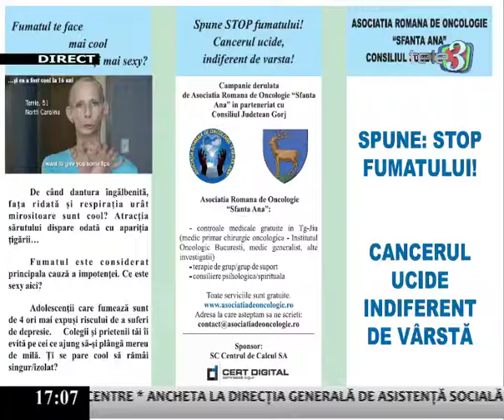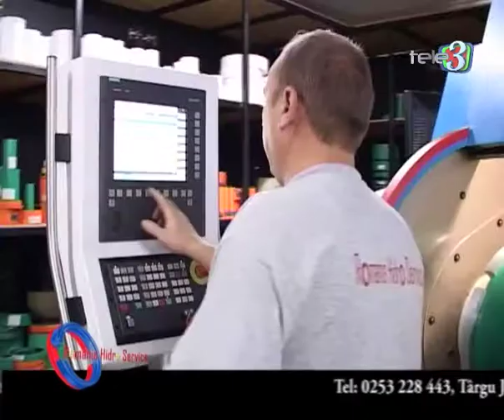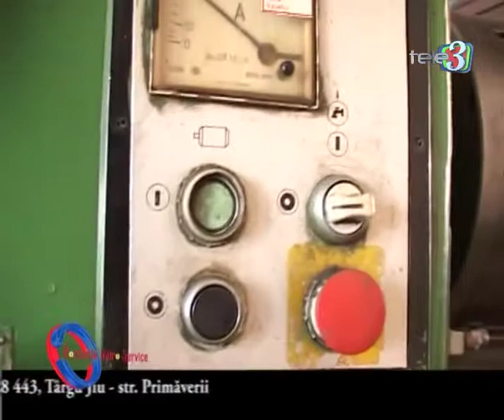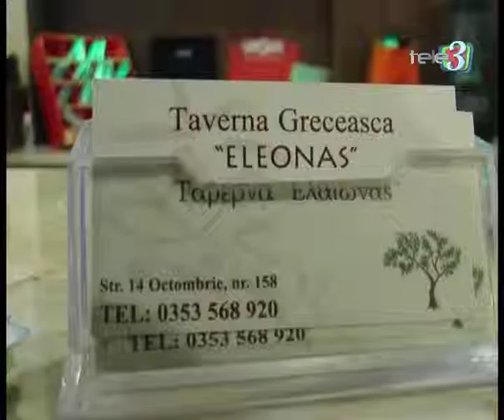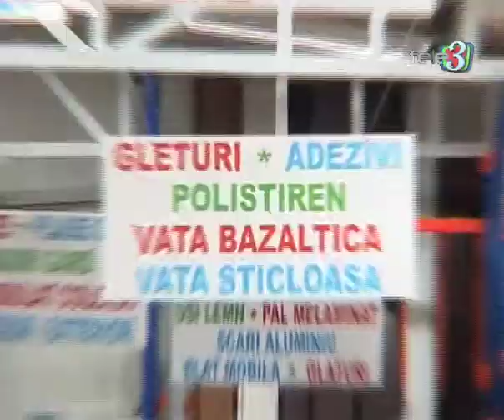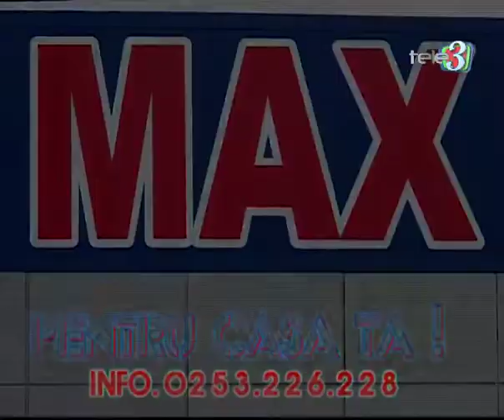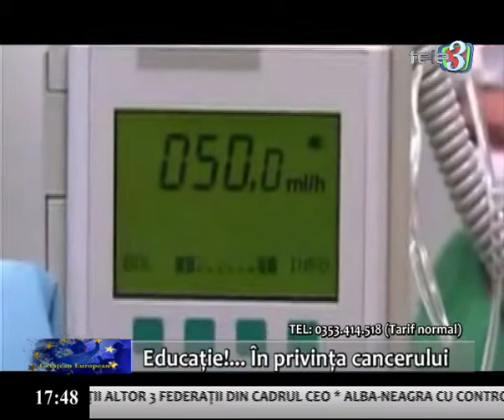Cetatean european 26 02 2014